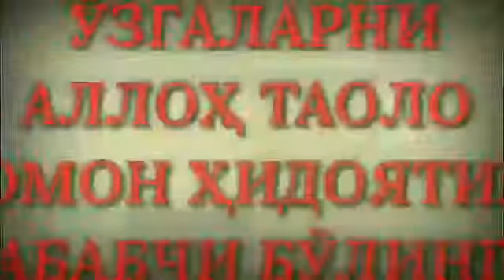1045/ Овқат вақти, сув ичишли ножоизми? (Абдуллоҳ Зуфар Ҳафизаҳуллоҳ)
Савол-жавоблар учун!

Телеграмма Каналларимиз!!!